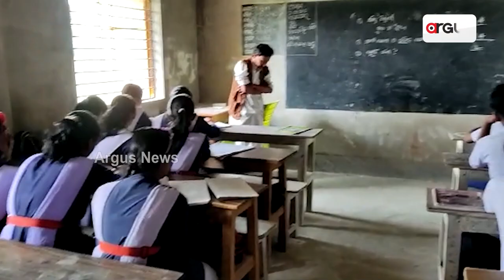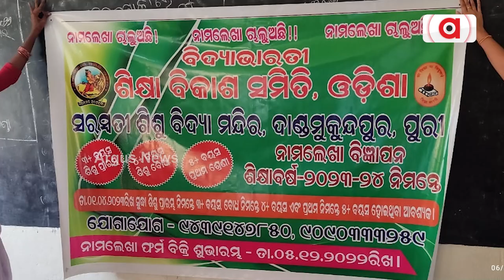Students Danda Mukundapur SSVM School Achieves Excellence In Performance